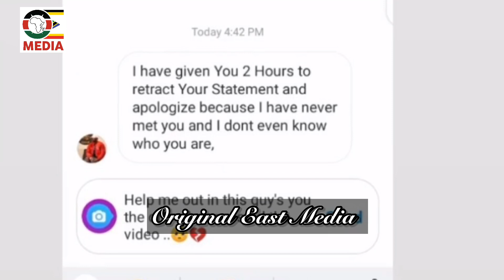MAKUBWA MJUE BINTI KUTOKA KENYA ANAYEDAI KULALA NA MASTAA WENGI AKIWEMO GOVERNER WA MOMBASA!!!